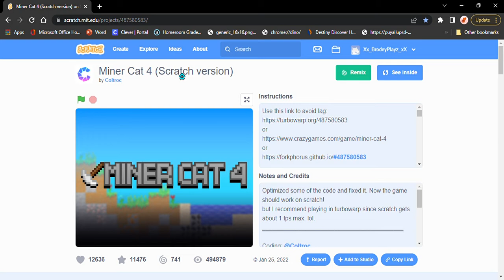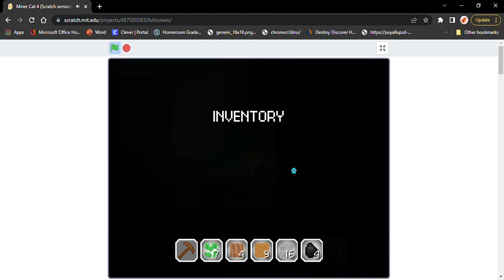Miner Cat 4 Scratch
hello I'm not going to be posting for a long time so bye. but you can find me in "Super Mario maker two" my name on it is BrodeyPlay no its not a typo it is BrodeyPlay. anyways Bye! part one of two. (Also I'm at school leaf me alone.)